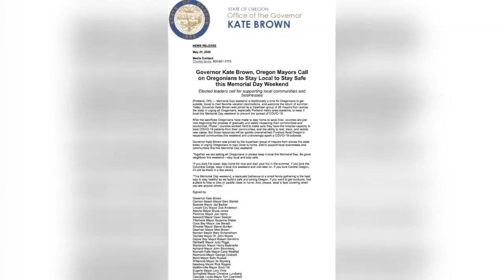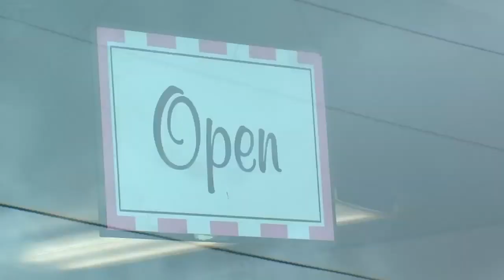Business slow for Oregon coastal communities ahead of Memorial Day weekend